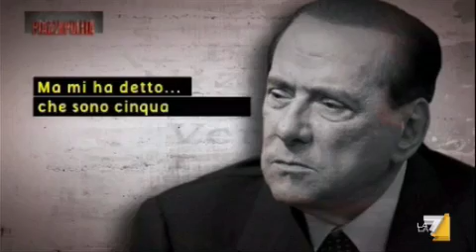Il Quirinale secondo Berlusconi: troppo di sinistra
Dal Governo o dall'opposizione non è mai stato semplice il rapporto tra il Cavaliere e i presidenti della Repubblica che dal '94 a oggi si sono succeduti. Con Scalfaro, Ciampi e Napolitano una storia di tensioni, frecciate e moniti.  Servizio di Guy Chiappaventi